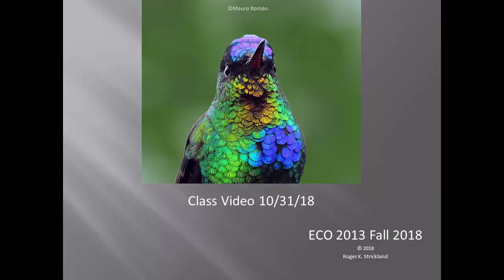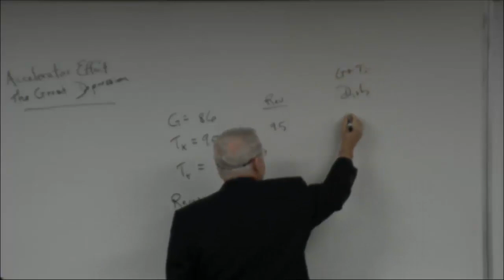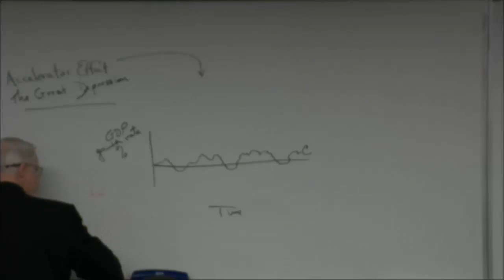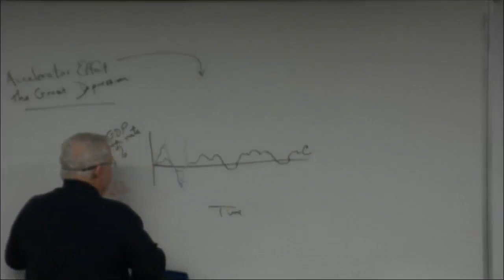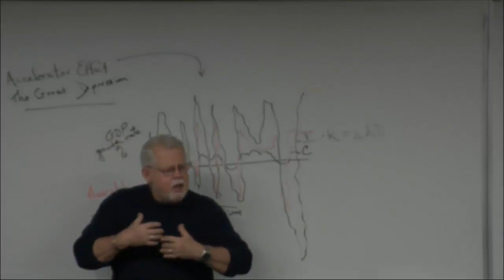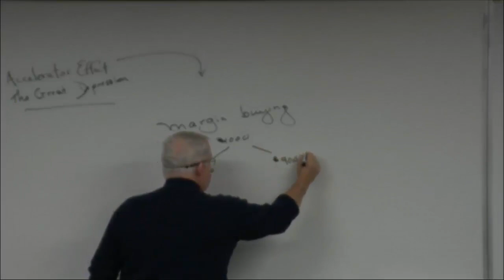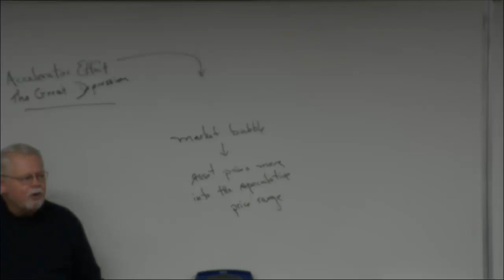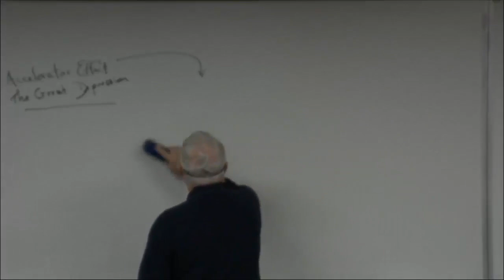Macro October 31, 2018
The Accelerator Effect.
 The Great Depression.  Read all the readings for Exam III.
 7 Blind Men and the Elephant.
 Margin buying, speculation, and bubbles in the Great Depression. The Minsky Moment when the bubble bursts. The Theory of the Greater Fool.
 Discussion on a ‘macro perspective’ – the Permanent Underclass. What is it, what causes it, what should we do about it, if anything?  Education in the US – background on integration of the schools (Brown v. Board of Education, 1954).
 The influence of friends; adults as mentors and role models.